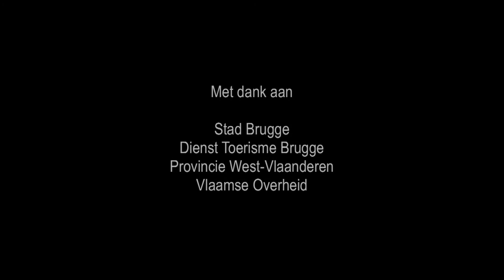MAfestival 2010, uitstap naar Lissewege, flash back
Het Brugse MAfestival voor oude muziek wijkt op zondag uit naar Lissewege, een schilderachtig dorpje in het Brugse achterland voor een dag vol sfeervolle concerten op unieke locaties met verrassende randactiviteiten. Thema van van het festival: Oriënt Express.